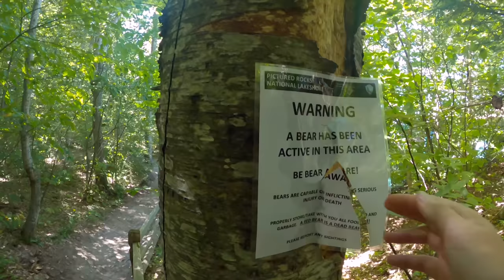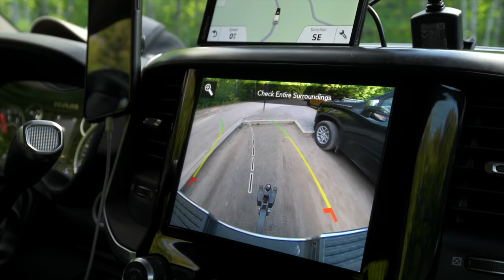How We Make Our Videos // Hiking Chapel Rock in Michigan - Pictured Rocks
One of the top questions we get asked is how we make our videos. In this episode, we take you along on a beautiful hike to Chapel Rock in Michigan's Pictured Rocks National Lakeshore and share the gear and storytelling techniques that bring our journey to your screens each week.

❤️ Live a life of less junk, more journey with our community:)

✩ W Carl
✩ Sheila D
✩ Sean N
✩ Karen & Pete
✩ ScaventureRV
✩ John S
✩ Bill & Jennifer
✩ Jackie C
✩ Kobe B
✩ Wanda M
✩ Dan S
✩ Gigi G
✩ Ryan G
✩ Jason C
✩ Laura H
✩ Raley Creative Travels
✩ Jennifer S
✩ Jamie S
✩ Dianne L
✩ Bill & Kelly
✩ Mandy B
✩ Smore Lyfe
✩ Linda R
✩ Bryan & Heidi L
✩ Jeffrey E
✩ Texas Family Camping
✩ Missy Y
✩ Matt & Lisa
✩ Don H
✩ Lise J
✩ David & Brenda
✩ Jim & Ellen M
✩ Clive G
✩ Chad S
✩ Gary L
✩ Mary Lou N
✩ Harold M
✩ Drew S
✩ Dennis & LaGenna B
✩ Jacque R
✩ Matt F
✩ Wil K
✩ Gregorio D
✩ Patrick G
✩ Jess & Trav
✩ Dean & Carly
✩ Brad O
✩ William & Jillian
✩ Lisa M
✩ Brandon M
✩ Jarrett A
✩ Scott G
✩ Angela D
✩ Becca B
✩ Gert & Anne
✩ Mike & Leanna
✩ Wally P
✩ Rick & Georgette
✩ Brian S
✩ Tony P
✩ Amber B
✩ Helen D
✩ Heather Y
✩ Tenya T
✩ Charlie
✩ Scott
✩ Doing It Together
✩ Kathy J
✩ P, B, & J
✩ Spencer W
✩ Elizabeth H
✩ Will K
✩ Kevin & Farrah
✩ Bertrelle P
✩ Melanie & Carroll
✩ Paige N
✩ Make Music, Make Happiness
✩ Harold M
✩ Lex S
✩ Joe & Jennifer
✩ Aadam S
✩ Rebecca C
✩ John & Melissa
✩ JR & Amy
✩ Matthew J
✩ Curt M
✩ Tom & Doty
✩ Stan R
✩ Dewayne & Kirsten
✩ Susan F
✩ Dale & Angela
✩ Billy W
✩ Tor H
✩ Ron M
✩ Family Adventures TV
✩ Ryan K
✩ Chelsea S
✩ Paul O
✩ Nolan & Bekah
✩ Georgeana T
✩ EveryDay Family Adventure
✩ John & Debbie
✩ Pamela D
✩ Erin J
✩ Migratory Moose
✩ Dean & Deb
✩ Gary & Diane
✩ Cale Y
✩ Scott B
✩ Brittany & Rick
✩ Miriam C